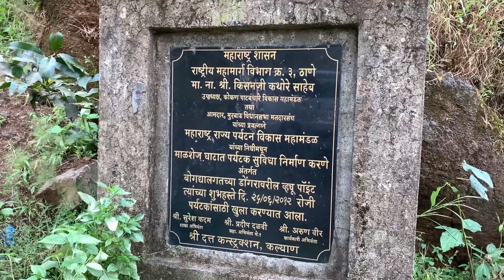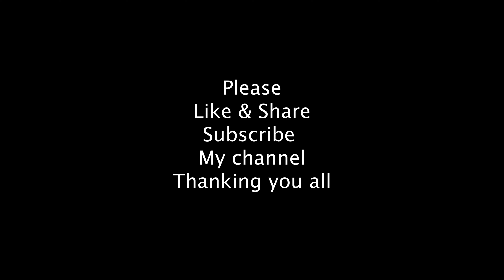Malshej Ghat Lonavala on Xpulse 200 BS6 - Hyderabad to Lonavala Series Day 3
In this Video, I'm gonna show you Malshej Ghat (View POint)on Xpulse200 road trip.

Go Pro Hero 7 Black